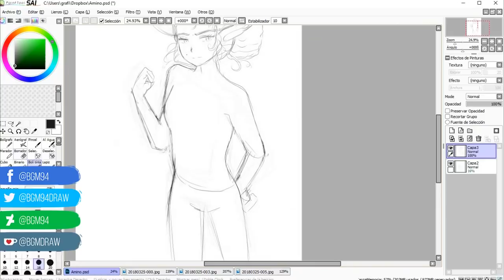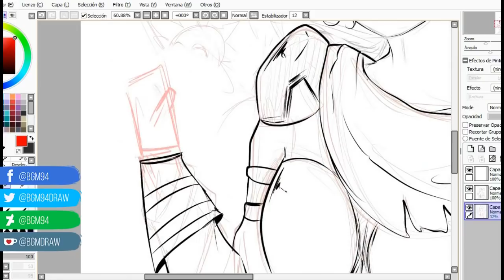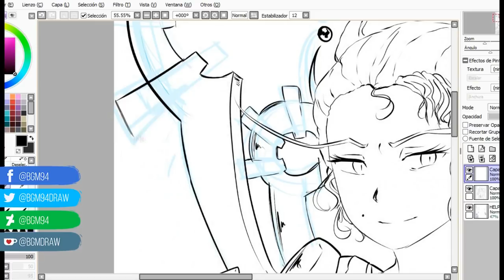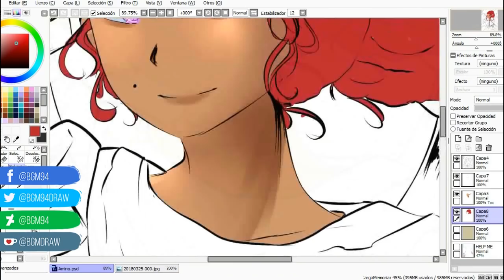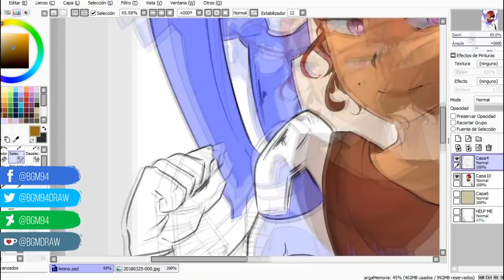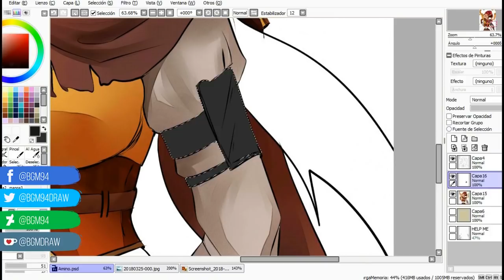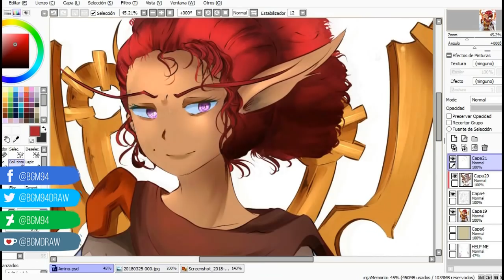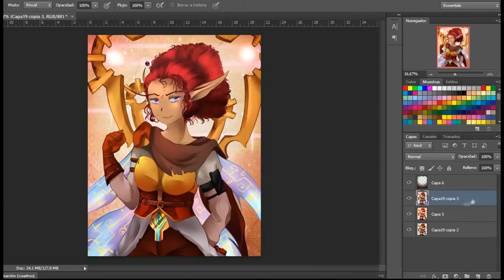Celis E Drawton | Speedpaint Concurso Oc's Amino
Comparto con ustedes el procedimiento de arte de Celis, personaje perteneciente a Esteban Gomez en Amino.
Nuevamente, muchas gracias a todos por participar :D!
👉Nuevo Instagram!

Recuerda apoyar con tu like y compartirlo con tus amigos! :D